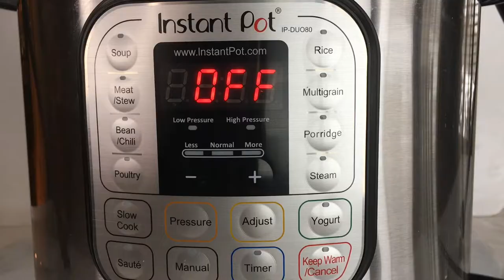Easy Instant Pot Chicken and Rice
Easy Instant Pot Chicken and Rice is warm and healthy comfort food.  It's the perfect work night 30-minute meal recipe that the whole family will love.